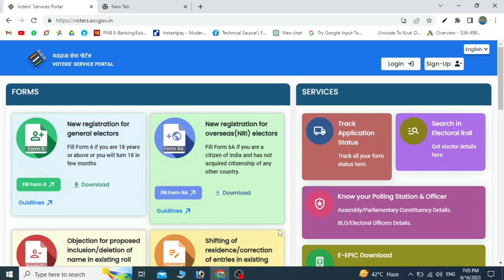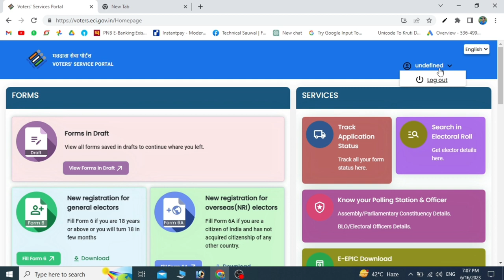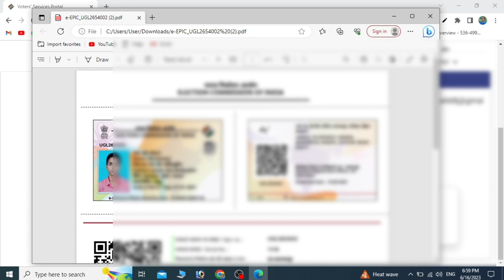How to Download Voter Card | Voter Card Download Kaise Kare | Voter id Card New Update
Voter ID card download karne ke liye aapko Election Commission of India (ECI) ke official website par jana hoga. Niche diye gaye steps follow karke aap apna Voter ID card download kar sakte hain:

Sabse pehle, apne web browser mein "Election Commission of India" search karein aur official website tak pahunchein.

ECI ke official website par, "National Voters' Services Portal (NVSP)" option par click karein. Is portal par aapko Voter ID card download karne ki suvidha milti hai.

NVSP ke website par, "Login/Signup" option par click karein. Agar aapka account pahle se create hai toh login karein, nahi toh "Register as a new user" option par click karein aur apna account create karein.

Account create karne ke baad, login karein aur apni details enter karein, jaise ki apna name, date of birth, address, etc.

Apni details enter karne ke baad, "Search" button par click karein. Aapki details ke saath link generate ho jayega.

Link par click karne ke baad, aap apna Voter ID card download karne ke liye options dekhenge. Yahan par aap "Download e-EPIC" option par click karein.

Ab aapko apna Voter ID card download karne ke liye kuch authentication process ko complete karna hoga. Ismein aapko apna Aadhaar card number enter karna hoga, ya phir kuch aur authentication options bhi ho sakte hain. Process ko follow karein aur authentication complete karein.

Authentication process complete hone ke baad, aapko Voter ID card ka digital copy (e-EPIC) download karne ka option mil jayega. Download button par click karein aur apna Voter ID card download karein.

Ye process aapko apna Voter ID card download karne mein madad karega. Voter ID card ek important document hai, jiska upyog matdaan karne ke liye kiya jata hai. Isliye, apne Voter ID card ka dhyan rakhe aur use secure jagah par store karein.

voter eci gov in
pachan patr
pehchan patra kaise banaye
pehchan patra kaise download kare 2023
pehchan patra kho gaya kaise nikale
voter card link with aadhar card online
voter card link mobile number
voter card link to aadhar card
Voter Card
Technicalsauwal